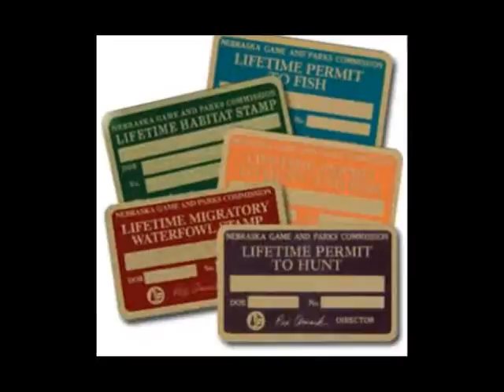Nebraska game and parks, Ngpc, Nebraska game and parks deer permits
bigyjumox ajc, cherry point yard sales, cabrillo credit union,nebraska game and parks,vizyp, nebraska game and parks deer permits,ngpc At the game and parks website it says: This fish species can be very harmful for the states aquatic resources. If you are confident that you captured or observed this fish, contact the nearest NGPC Fisheries personnel or the